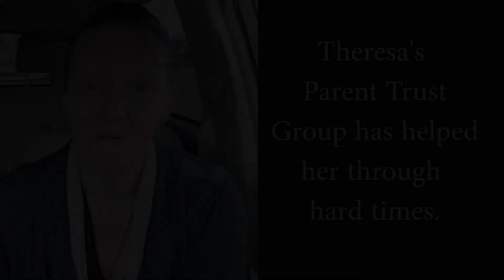Parent Trust - Parent Leadership Is Our Cornerstone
What makes us different is Parent Leadership!